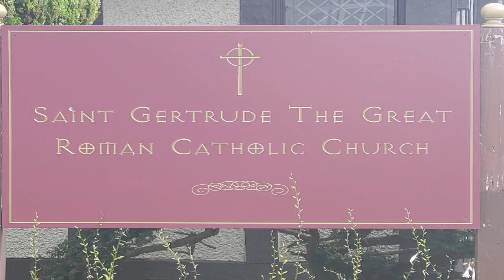Bishop Robert Brennan's mass at Saint Gertrude Catholic Church - Far Rockaway